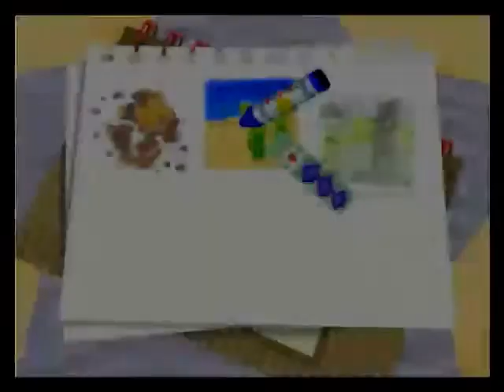Kirby 64 - Episode 4 - Rock This Town!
Rock it inside out!